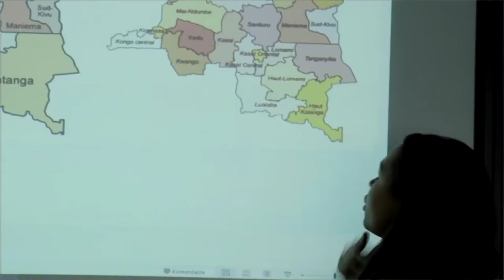Study in Poland - Collegium Civitas University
Collegium Civitas is a Polish modern non-state University founded in 1997 by a joint initiative of Professors from the Polish Academy of Sciences. Since the very beginning, it has developed and maintained the highest educational standards. Our graduates go on to have highly successful and satisfying career paths. Collegium Civitas is located in the heart of Warsaw, Poland - the Palace of Culture and Science.